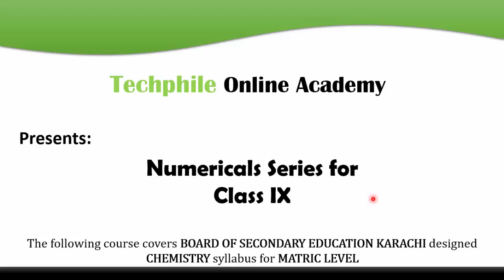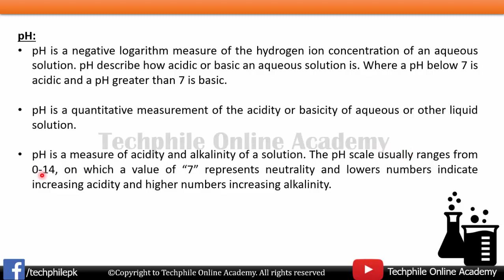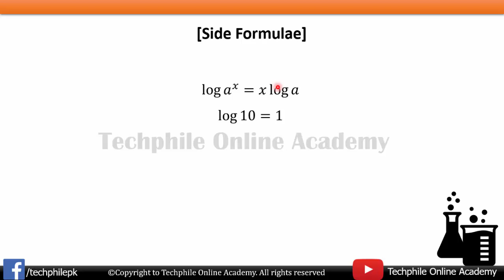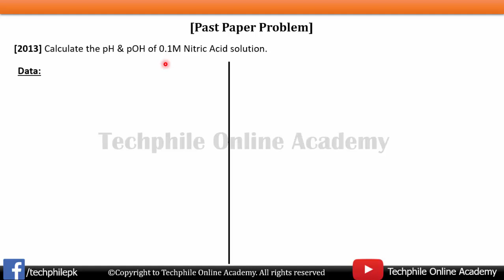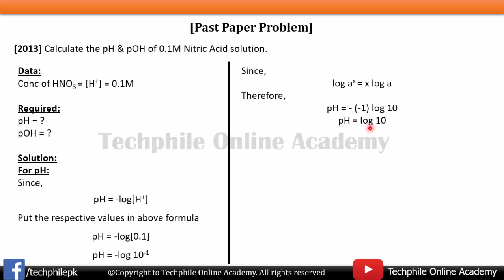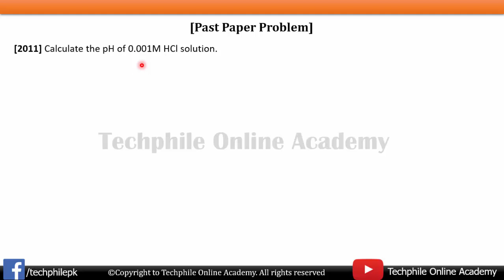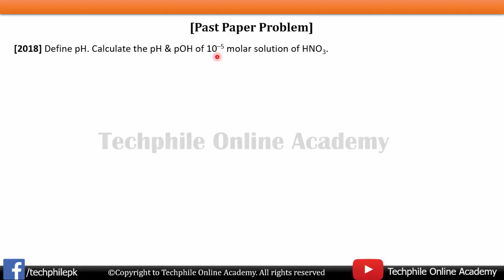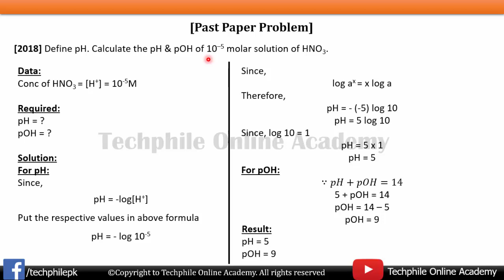Class IX: Chemistry Ch # 9 pH and pOH numericals + past papers in urdu/hindi |Karachi Board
Techphile Online Academy presents:

Online Chemistry Course for Secondary School
Syllabus taken from: Board of Secondary Education Karachi
Chap # 9 "Acids Bases and salts"

Instructor: Sheikh Muhammad Hammad (M.Sc Chemistry)
Topics covered: